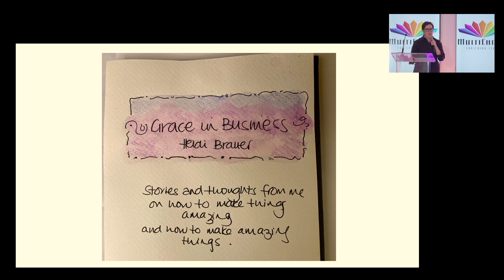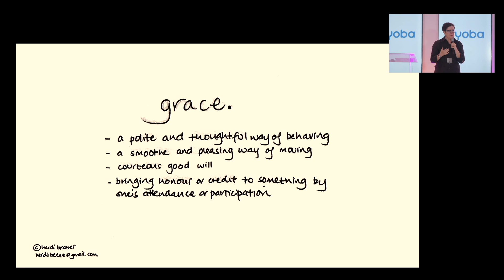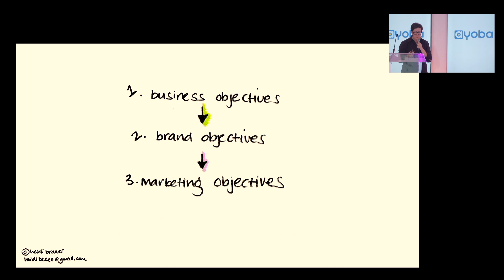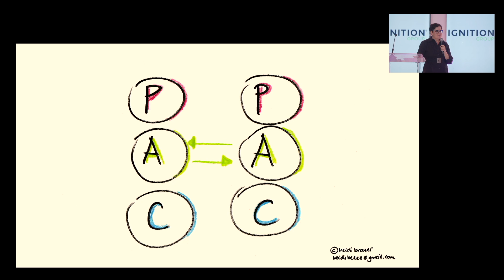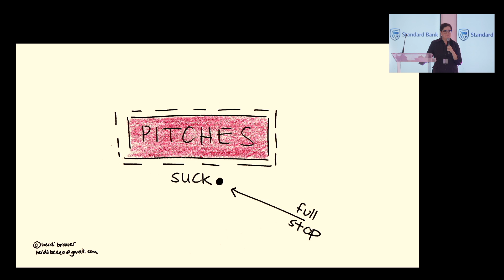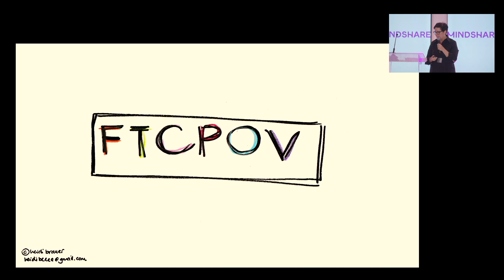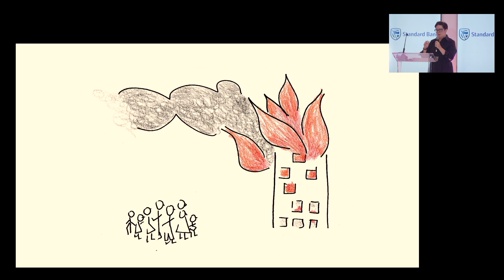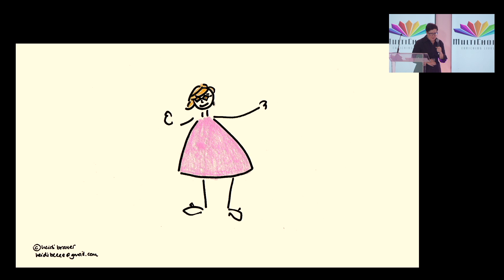CLOSING KEYNOTE:COULD THE FUTURE OF MODERN MARKETING BE ABOUT RELATIONSHIPS? A PROVOCATION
Closing Keynote:
Could The Future Of Modern Marketing Be About Relationships?
A Provocation

Heidi Brauer
CMO / Brand Mama At Large